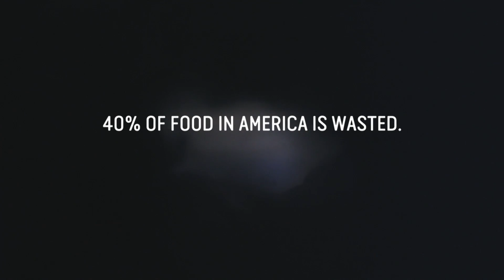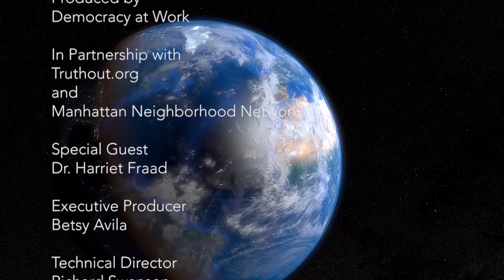Economic Update with Richard Wolff: What France's Election Means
Updates on Yale grad students hunger strike for a union, US raising interest rates on student loans, 2 new Senate bills on worker ownership of enterprises, and some economic dimensions of Mother's Day. Interview with French political activist, Antonin Plarier, on meaning of French presidential election.

Economic Update airs Tuesday nights at 8PM on MNN 1 (TWC 34 & 1995, RCN 82, FiOS 33 and streaming Previously aired episodes of Economic Update can be found on the Manhattan Neighborhood Network YouTube page.